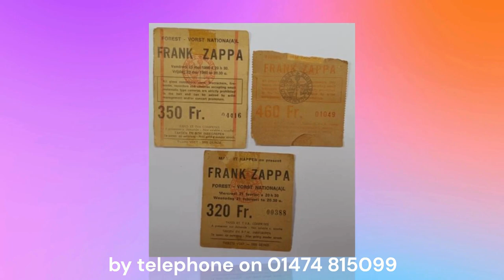Frank Zappa collectables at eil.com - May 2024, Rare Vinyl Records, 7", 12", LPs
We have recently had some really nice Frank Zappa collectables at Eil.com,  the home for rare & collectible vinyl records, CD's, music memorabilia, tour merchandise & more, for thirty years.

Frank Vincent Zappa (December 21, 1940 – December 4, 1993) was an American multi-instrumentalist musician, composer, and bandleader. His work is characterized by nonconformity, free-form improvisation, sound experiments, musical virtuosity, and satire of American culture. In a career spanning more than 30 years, Zappa composed rock, pop, jazz, jazz fusion, orchestral and musique concrète works, and produced almost all of the 60-plus albums that he released with his band the Mothers of Invention and as a solo artist. Zappa also directed feature-length films and music videos, and designed album covers. He is considered one of the most innovative and stylistically diverse rock musicians of his era.

If you're outside of the UK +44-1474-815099